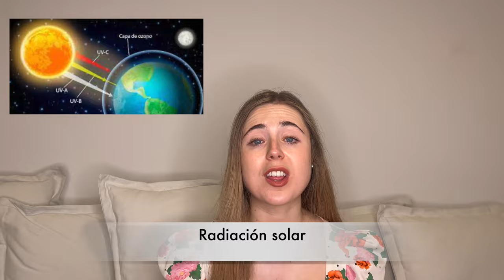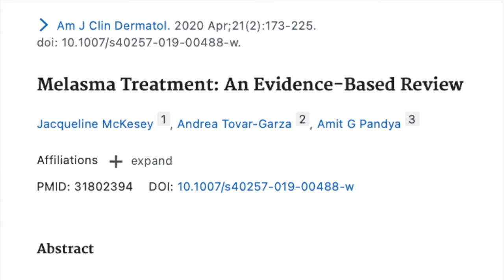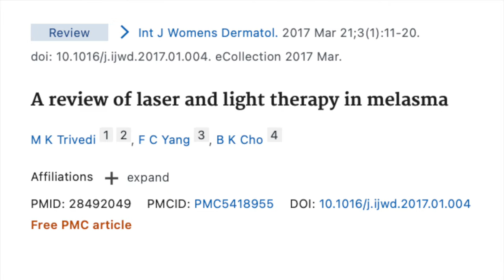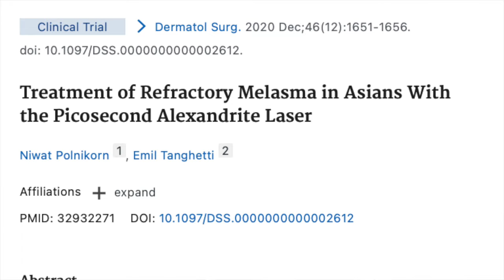LÁSER PARA MELASMA ¿FUNCIONA? CÓMO QUITAR EL MELASMA EN 8 PASOS ¿MEJOR TRATAMIENTO MANCHAS? | MÉDICO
¡Hola a todos! Soy Leire, soy médico, y soy residente de dermatología de último año.

BIBLIOGRAFÍA:
1. McKesey J, Tovar-Garza A, Pandya AG. Melasma Treatment: An Evidence-Based Review. Am J Clin Dermatol. 2020;21(2):173-225. doi:10.1007/s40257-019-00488-w

2. Austin E, Nguyen JK, Jagdeo J. Topical Treatments for Melasma: A Systematic Review of Randomized Controlled Trials. J Drugs Dermatol. 2019;18(11):S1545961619P1156X.

3. Iraji F, Nasimi M, Asilian A, Faghihi G, Mozafarpoor S, Hafezi H. Efficacy of mesotherapy with tranexamic acid and ascorbic acid with and without glutathione in treatment of melasma: A split face comparative trial [published online ahead of print, 2019 Feb 8]. J Cosmet Dermatol. 2019;10.1111/jocd.12874. doi:10.1111/jocd.12874

4. Espinal-Perez LE, Moncada B, Castanedo-Cazares JP. A double-blind randomized trial of 5% ascorbic acid vs. 4% hydroquinone in melasma. Int J Dermatol. 2004;43(8):604-607. doi:10.1111/j.1365-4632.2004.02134.

5. Kalasho BD, Minokadeh A, Zhang-Nunes S, et al. Evaluating the Safety and Efficacy of a Topical Formulation Containing Epidermal Growth Factor, Tranexamic Acid, Vitamin C, Arbutin, Niacinamide and Other Ingredients as Hydroquinone 4% Alternatives to Improve Hyperpigmentation: A Prospective, Randomized, Controlled Split Face Study. J Cosmet Sci. 2020;71(5):263-290.

6. Trivedi MK, Yang FC, Cho BK. A review of laser and light therapy in melasma. Int J Womens Dermatol. 2017;3(1):11-20. Published 2017 Mar 21. doi:10.1016/j.ijwd.2017.01.004

7. Wu DC, Goldman MP, Wat H, Chan HHL. A Systematic Review of Picosecond Laser in Dermatology: Evidence and Recommendations. Lasers Surg Med. 2021;53(1):9-49. doi:10.1002/lsm.23244

8. Polnikorn N, Tanghetti E. Treatment of Refractory Melasma in Asians With the Picosecond Alexandrite Laser. Dermatol Surg. 2020;46(12):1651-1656. doi:10.1097/DSS.0000000000002612

9. Kim EH, Kim YC, Lee ES, Kang HY. The vascular characteristics of melasma. J Dermatol Sci. 2007;46(2):111-116. doi:10.1016/j.jdermsci.2007.01.009

Este vídeo transmite información dermatológica divulgativa con fin educativo, pero de  ningún modo sustituye a la consulta con un profesional.